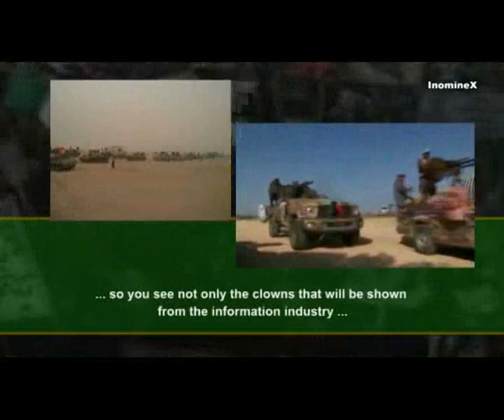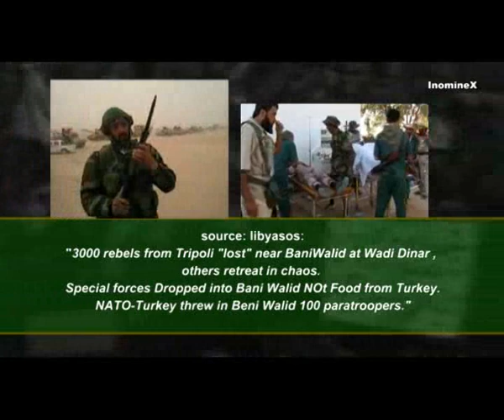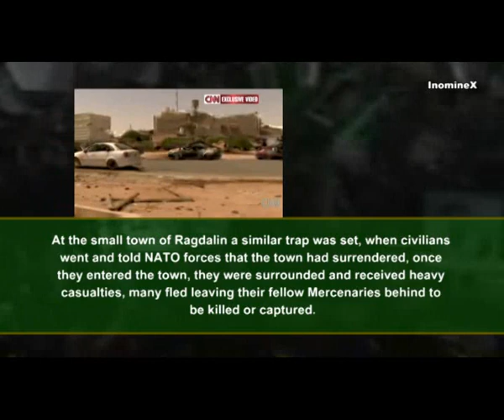Libya: Libyan Resistance: Summary, 20/21. 09. 2011, English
Libyen: Libysche Resistance: Zusammenfassung, 20/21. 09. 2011, Englisch
Libia: Libia Resistencia: Resumen, 20/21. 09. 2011, Inglés
Libia: Libia Resistenza: Riepilogo, 20/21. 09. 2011, in inglese
Libye: résistance libyenne: Résumé du 20/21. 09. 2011, anglais
Libya: Libyan Resistance: Summary, 20/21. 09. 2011, enska
Ливия: Ливийская Сопротивление: Резюме, 20/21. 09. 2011, английский
利比亞：利比亞電阻：摘要，20/21。 09。 2011年，英國
リビア：リビアのレジスタンス：概要、20/21。 09。 2011、英語
लीबिया प्रतिरोध: लीबिया सारांश, 20/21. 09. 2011, अंग्रेजी
ليبيا : المقاومة الليبية : ملخص و 20/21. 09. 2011، الانجليزية